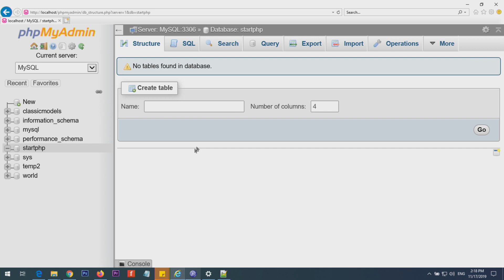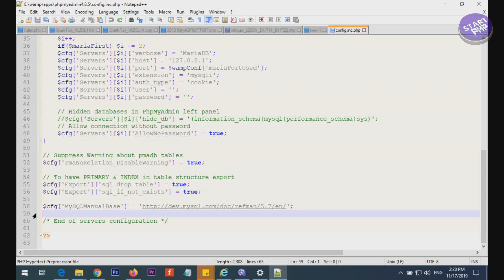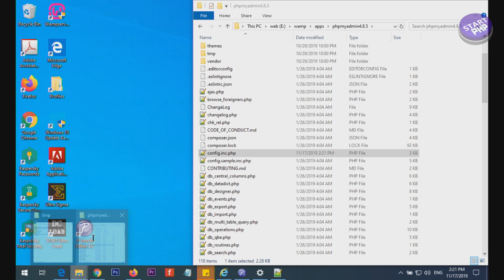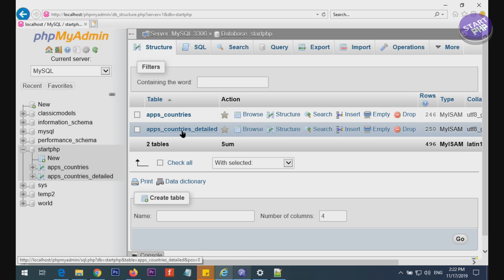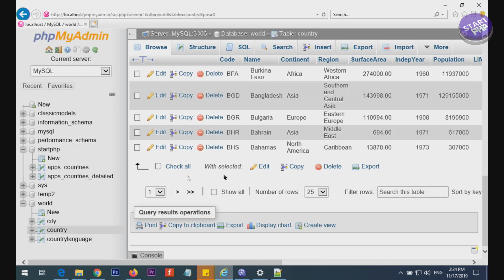How to upload large sql files using phpMyAdmin upload directory on Windows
Step by step shows you to eliminate errors by uploading your sql files into local upload folder in phpMyadmin. This will eliminate many errors you face when uploading files from phpMyadmin.